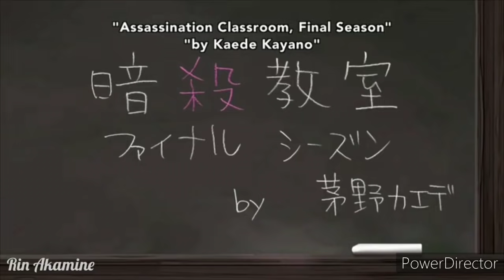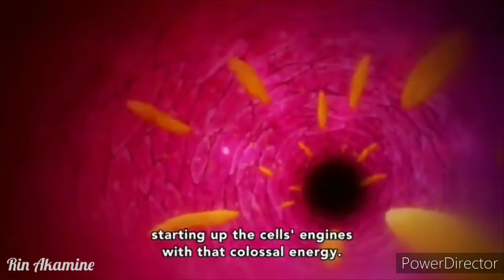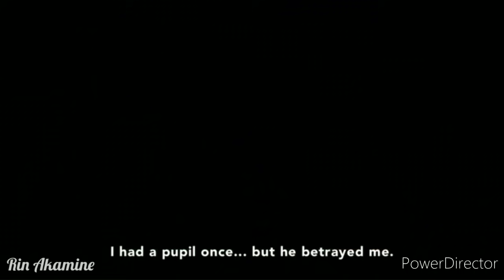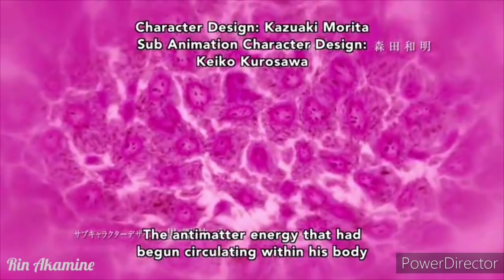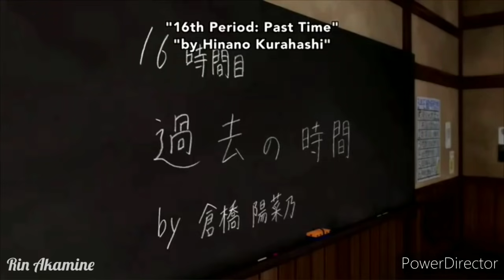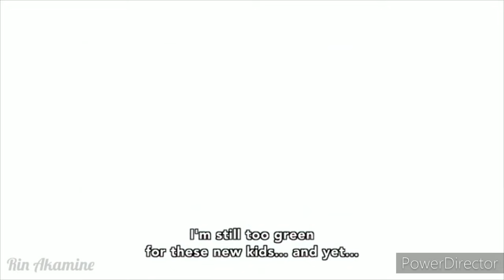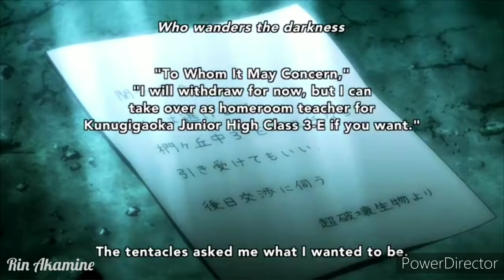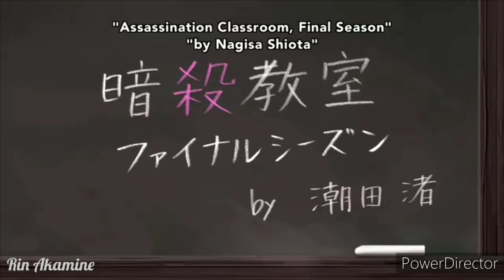Koro Sensei's backstory